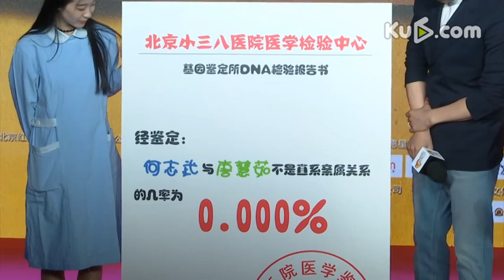《外公芳龄38》认亲会 佟大为催婚陈妍希